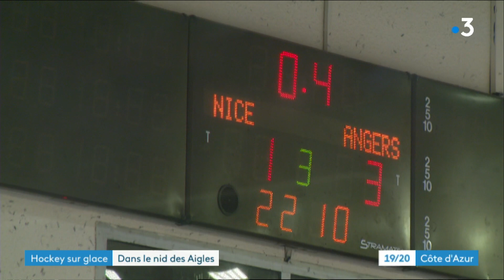Hockey sur glace, les aigles de Nice aux portes des playoffs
Ce vendredi 14 février, les Aigles de Nice étaient à un tournant de leur saison.  Ils recevaient sur leur patinoire les Ducs d’Anger et la victoire était obligatoire, pour espérer  décrocher leur ticket pour les playoffs, la phase finale du championnat. Battus 3 à 1, les Aigles de Nice ne peuvent plus, mathématiquement, revenir sur la 8e place détenue par Gap.

En effet, ils comptent 8 points de retard sur les Rapaces, alors qu’il ne reste que 2 rencontres. On vous emmène dans les coulisses de ce match couperet aux côtés de Sacha Guillemain, le dernier joueur arrivé dans cette équipe niçoise, directement du championnat universitaire américain, et qui prépare déjà la prochaine saison.

On fait le point également sur la saison avec le directeur général du Nice Hockey Élite, Philippe Jot : "Il y a une âme dans cette équipe"